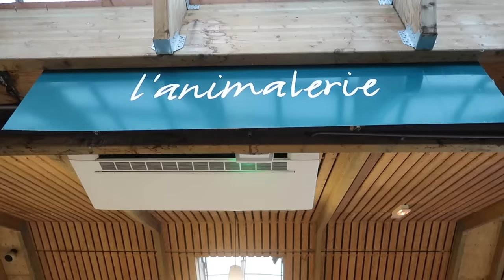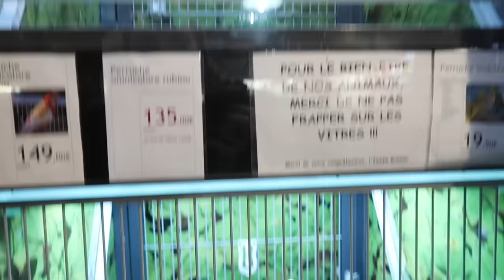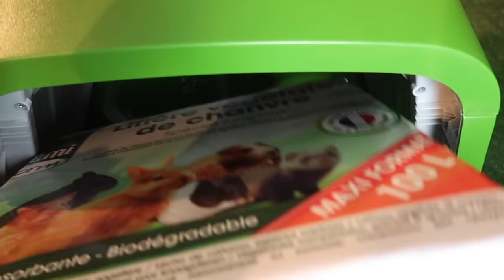VLOG - ON ADOPTE UN NOUVEL ANIMAL - La famille s'agrandit ! 😀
On adopte un nouvel animal, la famille s'agrandit ;)
On attend vos idée en commentaire pour le choix du prénom :)

Micro studio